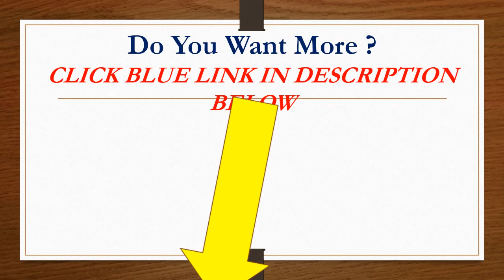IOLSFALA Baby Summer Girls Clothes Infant Kid Suits Bright Colors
to Get New 2017 Baby Clothing Set Minnie summer Girls Children clothes set Brand Sport Infant kid Suits Tracksuits Cotton vest + Pants

A wonderful product liked and most importantly went not long
not like cotton, synthetics, but good quality
A good suit for the summer.
A great suit bright color cotton material
The quality is excellent, threads do not stick out. bright colors
A great suit, size 90 corresponds to reality, odorless, quality is good, after washing, nothing has changed
Everything is perfect!! thank you that there are such responsible sellers
Price-quality ratio is excellent, no smell, thread at the seams